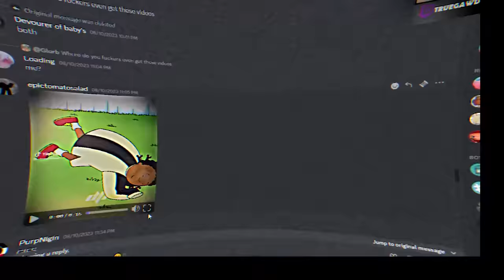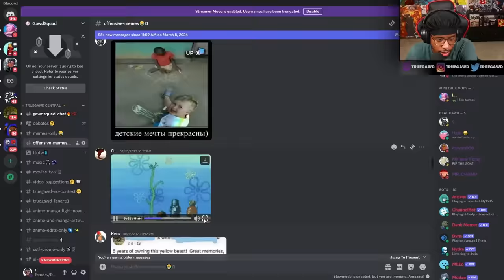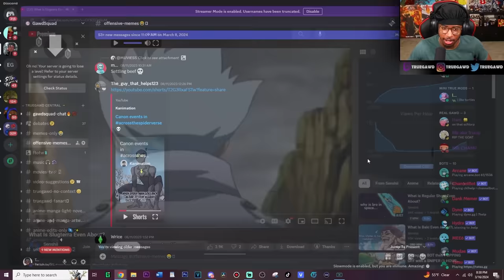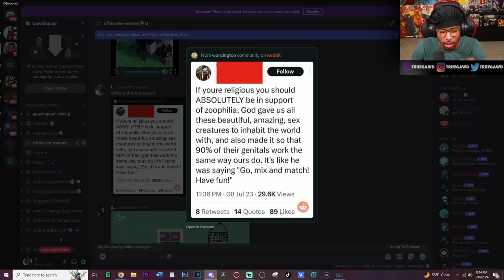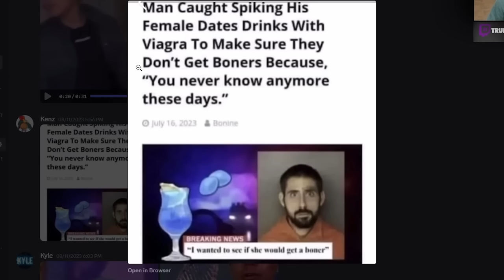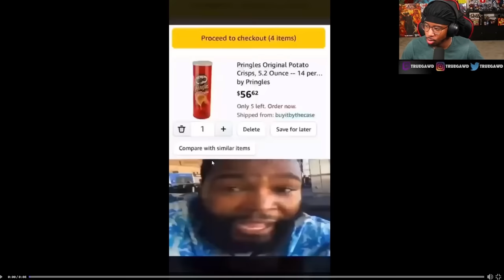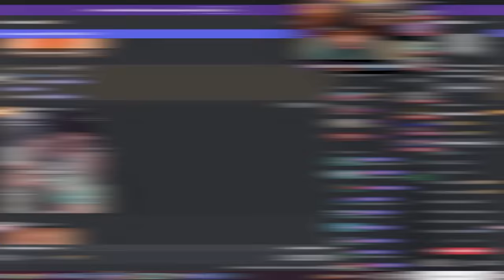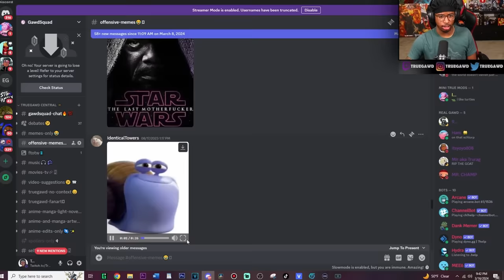TIKTOKS THAT WILL GET YOU BANNED!